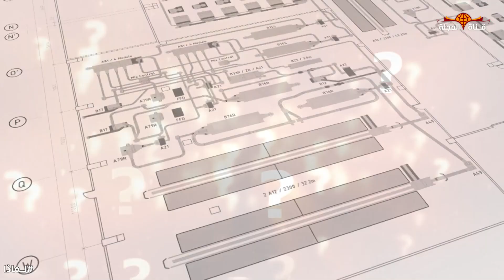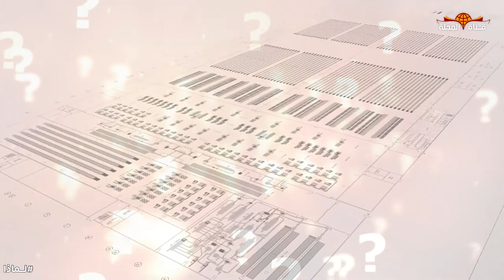لماذا أنشأت مصر أكبر مصنع للغزل والنسيج في العالم بتكلفة 7 مليارات جنيه ؟؟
مصر تفتتح أكبر مصنع غزل بالعالم في 2022
مصر.. افتتاح أكبر مصنع من نوعه في العالم
استمرار هيكلة 8 شركات كبرى ناتجة عن دمج 23 شركة للغزل والنسيج
وبحسب بيانات وزارة الزراعة، فإن إجمالي صادرات مصر من القطن بلغت 1761 ألف قنطار متري من أول الموسم حتى نهايته سبتمبر/ أغسطس 2021، مقابل 874 ألف قنطار متري سبتمبر/ أغسطس 2020 بنسبة زيادة 101.5٪.